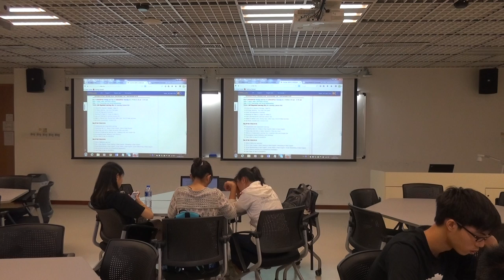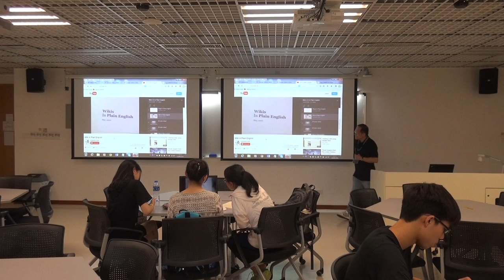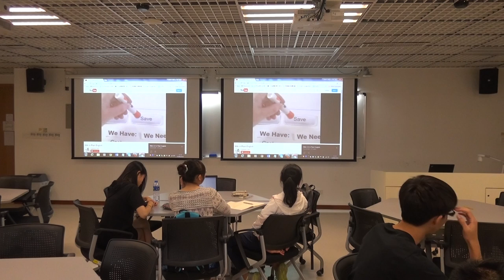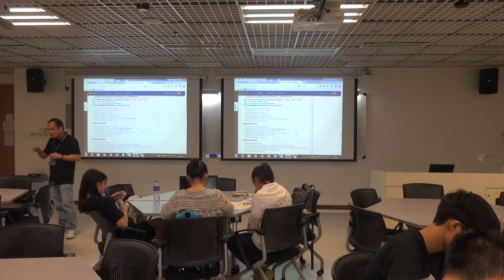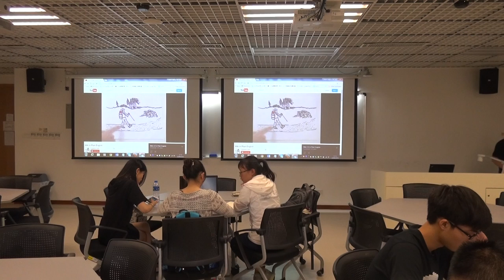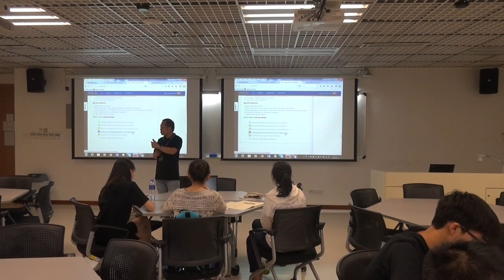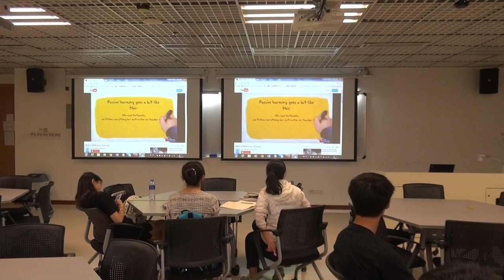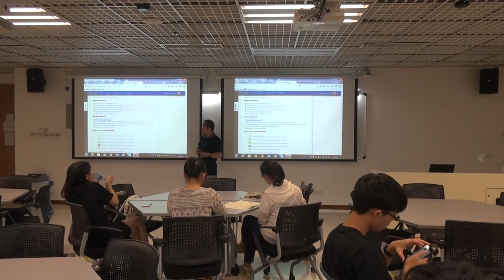CISG114 01 Day 10 2016SEP22 Part 2 of 2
Class Video for CISG114 01 Day 10 2016SEP22 Part 2 of 2